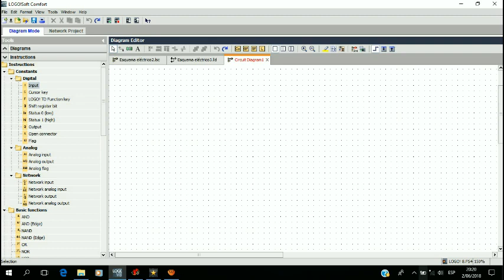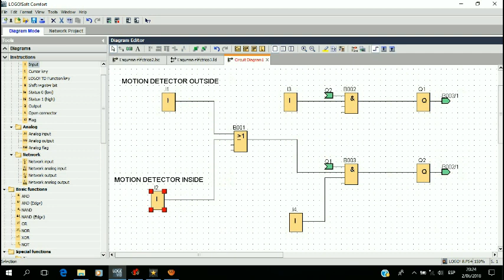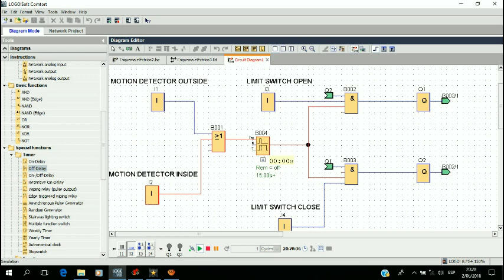Automatic door - Siemens Logo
LAD, FBD, PLC